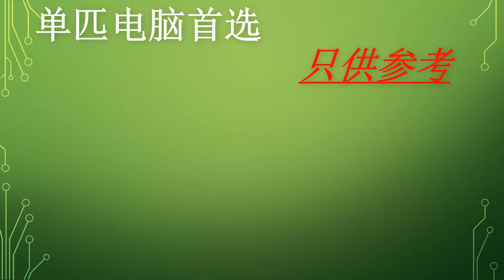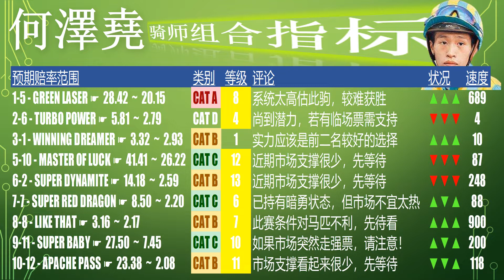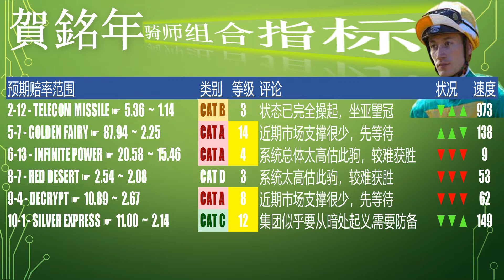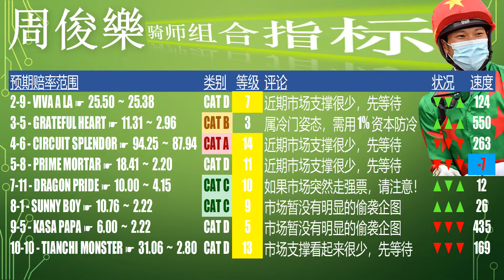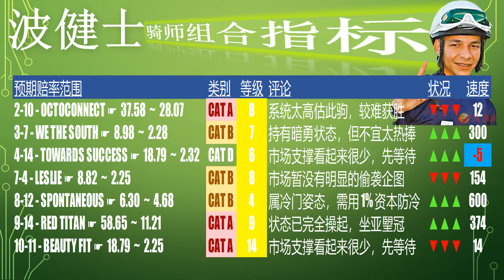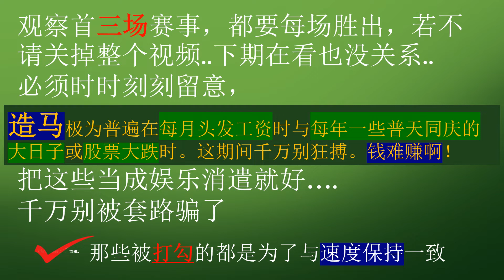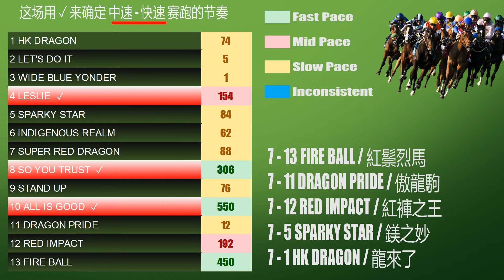【香港賽馬】沙田賽日 10月 9日 大五分析指标为您解说吧！记得要按赞后再分享哦！| Exclusive BIG 5 Simulation Metrics , Do Not Miss!!